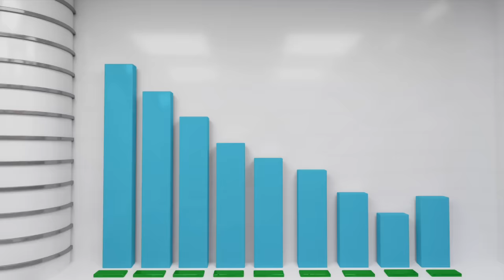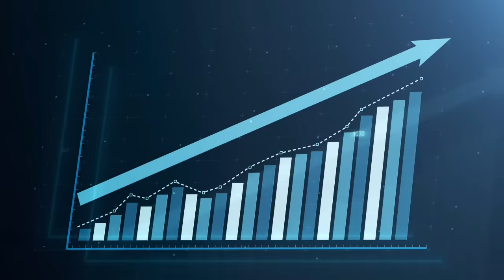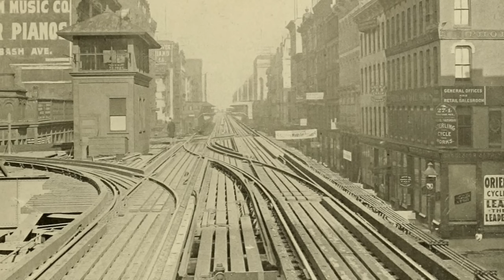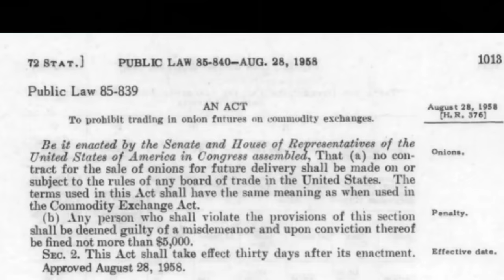The Great Onion Scandal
Onions are the only agricultural product where commodity futures cannot be traded in the United States. It all has to do with two men in Chicago, and a whole lot of onions.